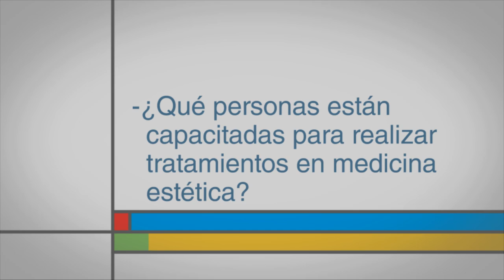¿Qué personas están capacitadas para realizar tratamientos en medicina estética?